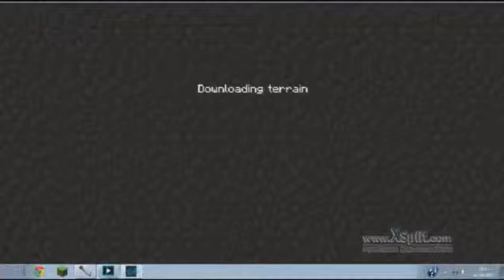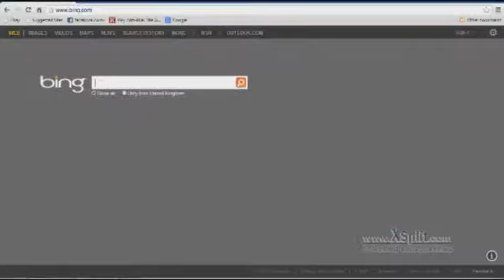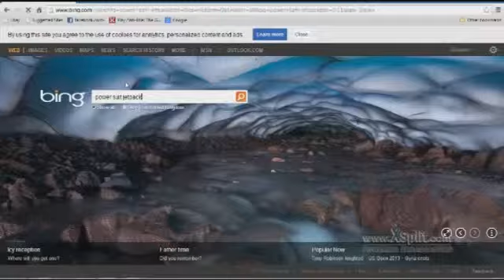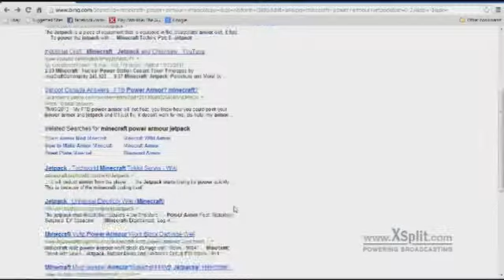Technic/Tekkit Modpack Big Dig (EP.20 Power Armour Jetpack)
I Benjaminh428 do not claim to own any rights to the materials shown in these videos. Thanks Benjaminh428